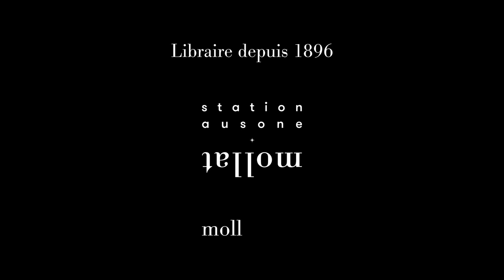Noëlle Herrenschimdt - Juger le 13-Novembre : une réponse démocratique à la barbarie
Noëlle Herrenschimdt vous présente son ouvrage "Juger le 13-Novembre : une réponse démocratique à la barbarie" aux éditions La Martinière.